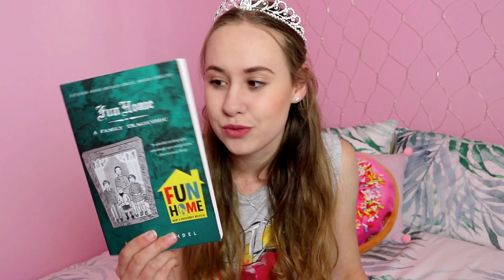EVERYTHING I GOT FROM CALIFORNIA (HAUL)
Here is the requested California haul featuring items from Disneyland, Universal Studios, H&M, VidCon and more!